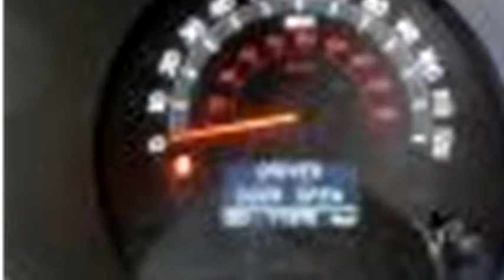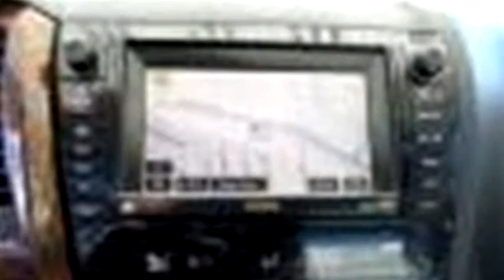2008 Toyota Tundra $24783 by autoforte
2008 Toyota Tundra , LIMITED CREWMAX 5.7L 2WD, $24783, 71766 Miles , autoforte, check more inventory from this dealership Harvey LA 70058 , , Automatic, Rear wheel drive, Ext Color: Blue, Int Color:Gray, Body Style: Truck, Engine Size: 5.7L V8 DOHC 32V (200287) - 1/30/2014 9:46:54 PM - 1/30/2014 8:24:56 PM.